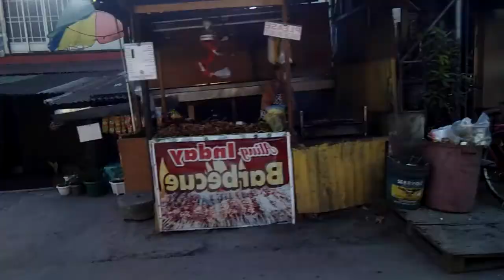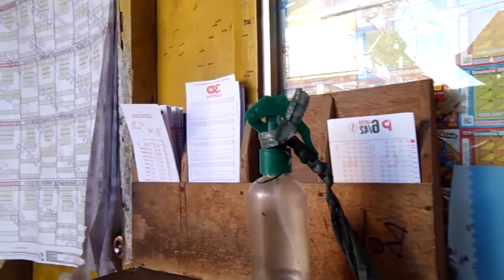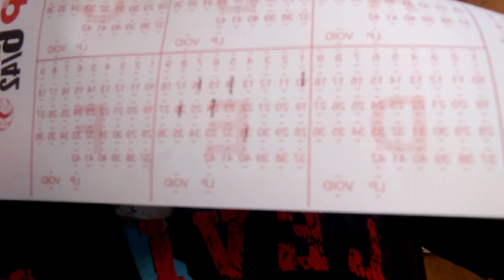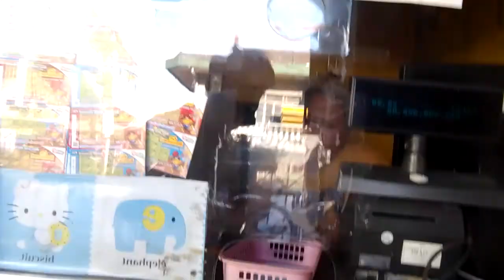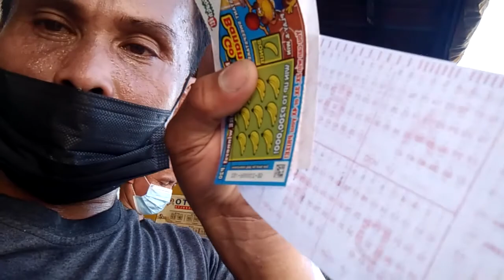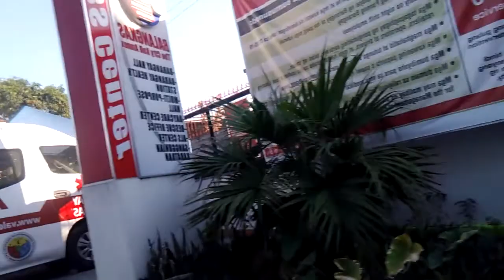ROAD BIKE SA TRABAHO